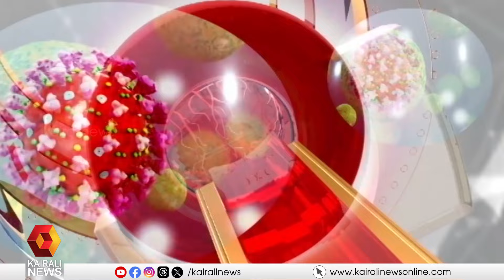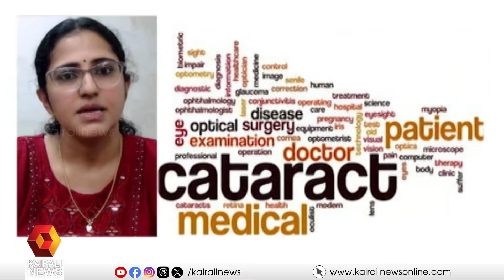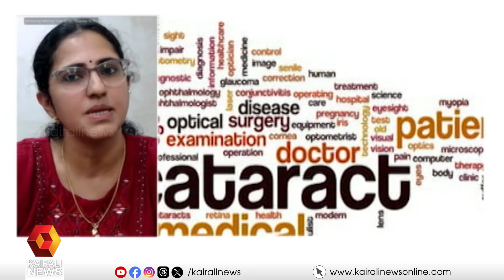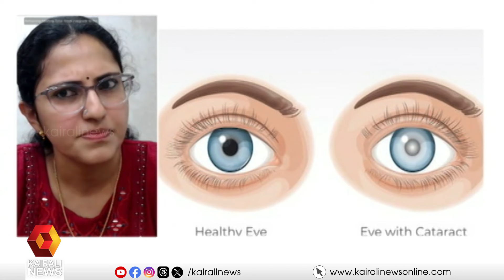തിമിരം, അറിയേണ്ടതെല്ലാം | HELLO DOCTOR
തിമിരം; അറിയേണ്ടതെല്ലാം, ഹലോ ഡോക്ടർ

Details about Cataract; Hello Doctor